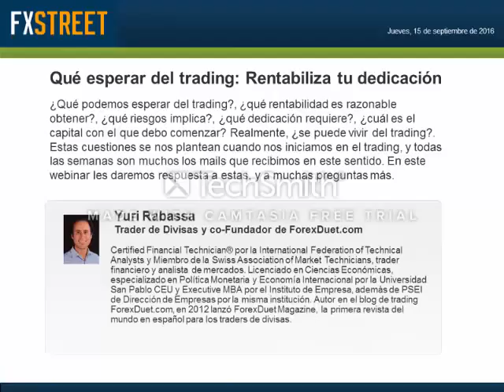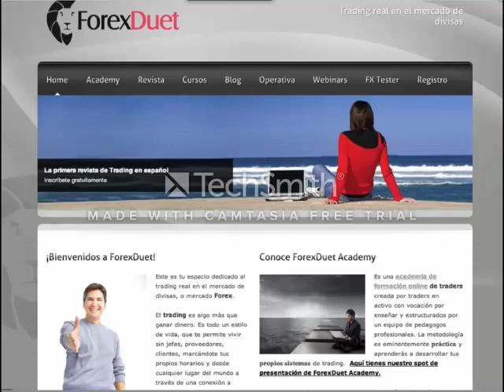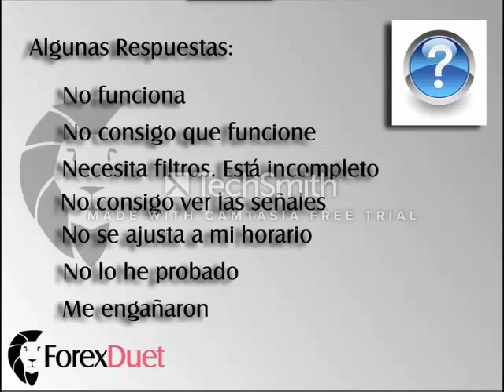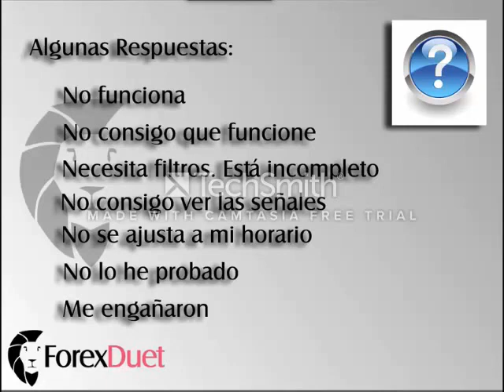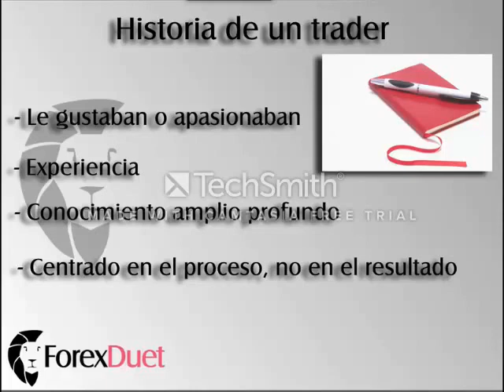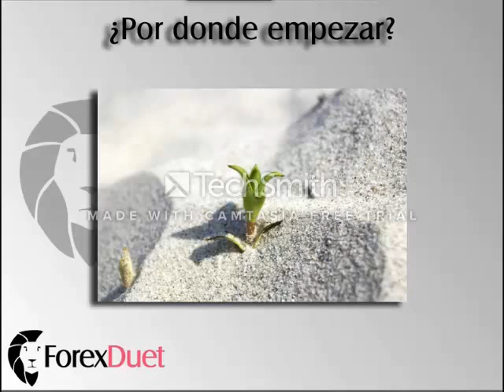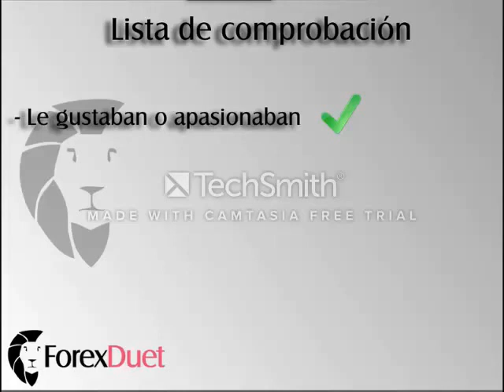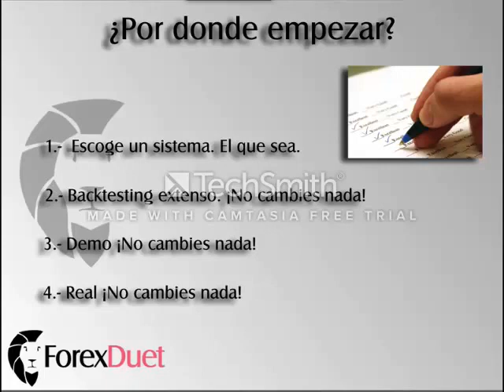Yuri Rabassa, CFTe: Sesión Especial 5º Aniversario: Encuentra tu Estrategia de Trading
Fecha de emisión: 10 noviembre 2016. Ponente: Yuri Rabassa, CFTe. El sueño de todo trader que comienza es encontrar su estrategia perfecta. Pero ¿realmente existe? Si es así ¿cómo podemos encontrarla? En este webinar especial, conmemorativo del 5º aniversario de su primer webinar en FXStreet, Yuri Rabassa nos explicará cómo debe ser tu estrategia de trading y qué obstáculos debemos sortear para encontrarla.